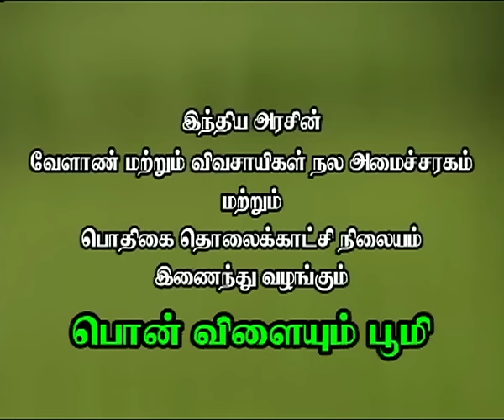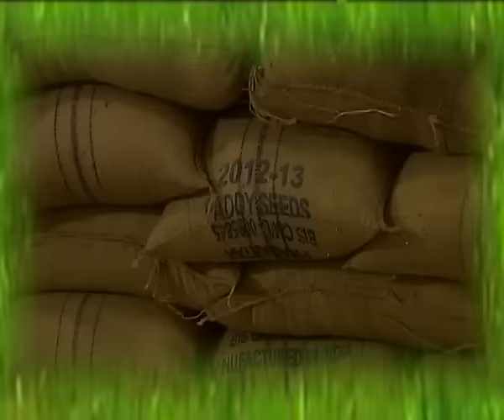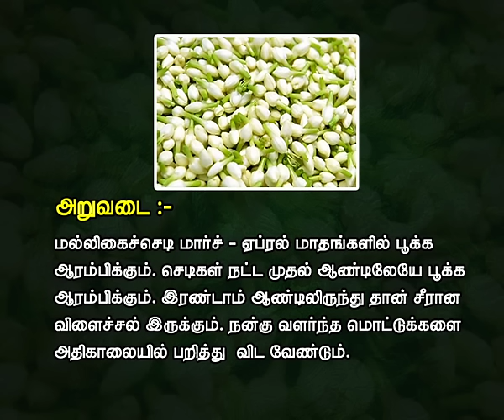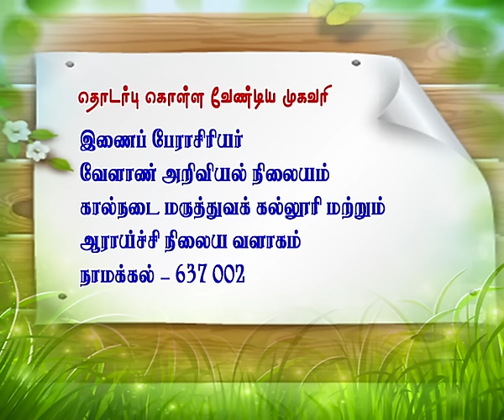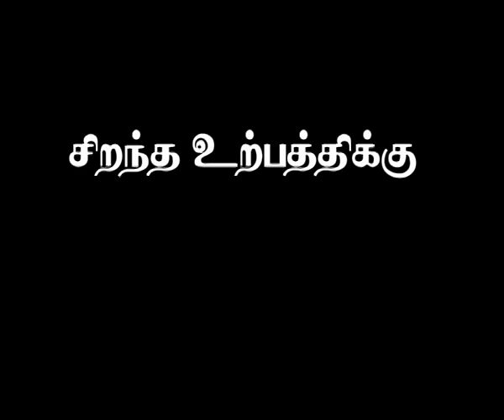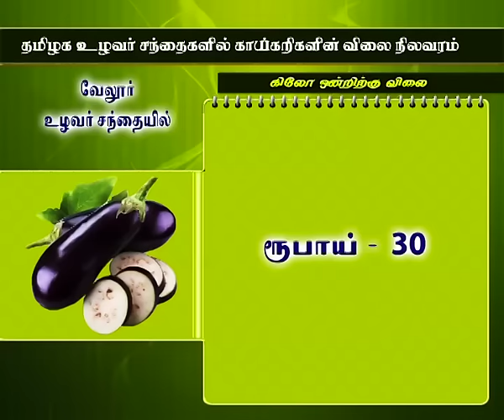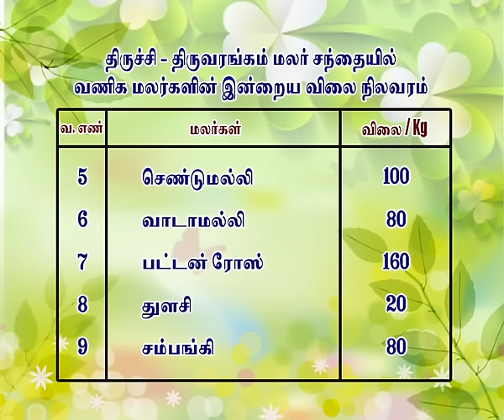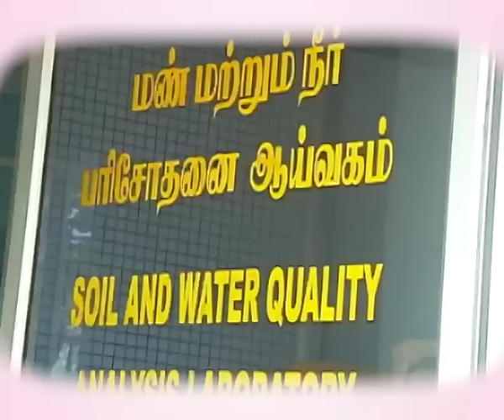Pon Vilaiyum Bhoomi 03/03/2017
i) SuccessfulFarmer:-
 Banana Cultivation Technique
Pt: S.Sathyan , Agriculturist
Mahanur Post ,Namakkal

Nutritional Management in Native Chicken
Pt:- Dr. A. RUBANANTHINI, Assitant Professor
Farmers Training Center,  Enathur,
Kanchipuram District
The Day Crop:  Flower Crop:  Jasmine

Activities of Soil and water  Lab Testing
Pt: V. Vidhya,  Trainee
Centre for Inland Fish Brood Stock Development
Tamilnadu Fisheries University,
Thanjavur